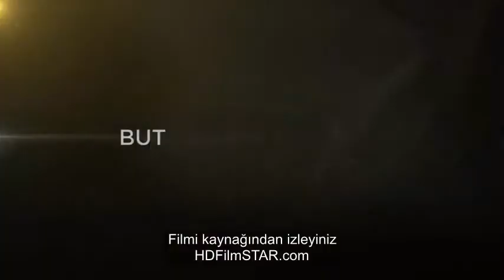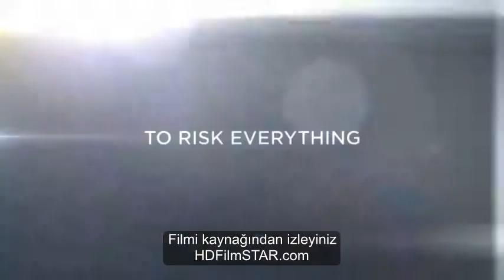ronaldo 2015 trailer